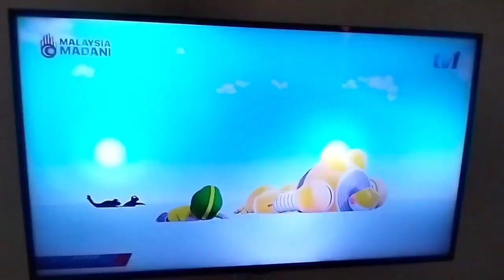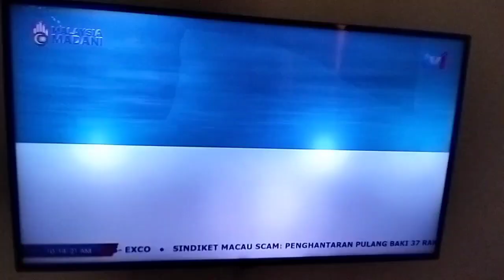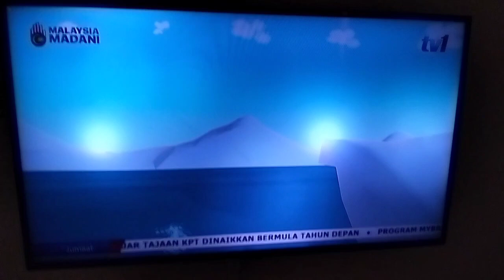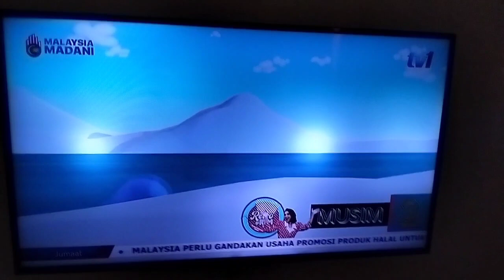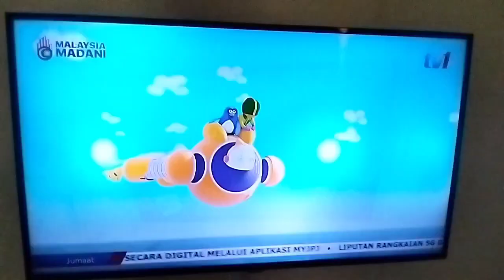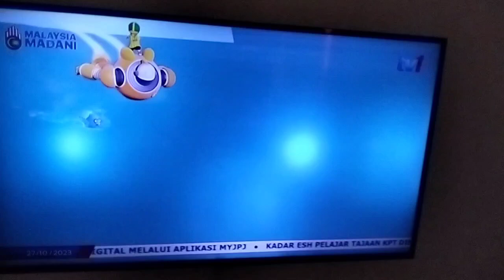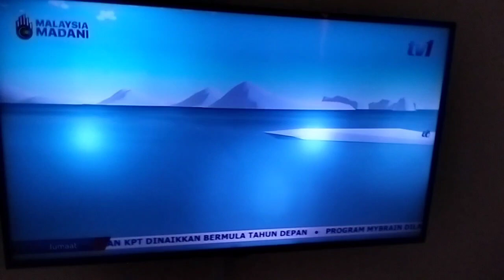Iqwan & Iqwin - Episode 2 Seekor Penguin Yang Kepingin Terbang & Rantau Di Benua Artik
Selamat Menonoton Adik-Adik MegaCancer 90 Siri Animasi RTM TV1 Kanak Kanak 1 Terima Kasih